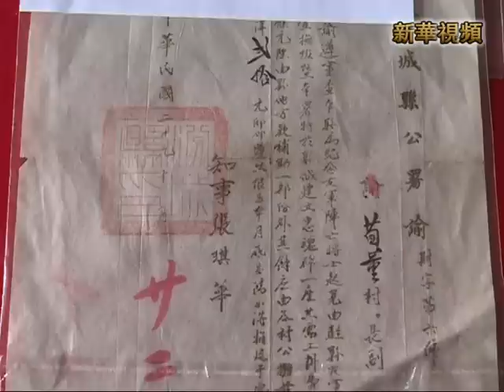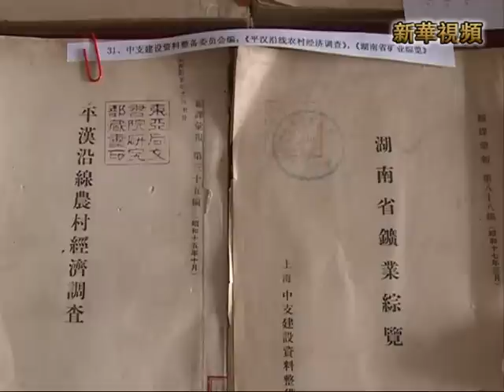新華社》四川一博物館公佈一批侵華日軍暴行新證